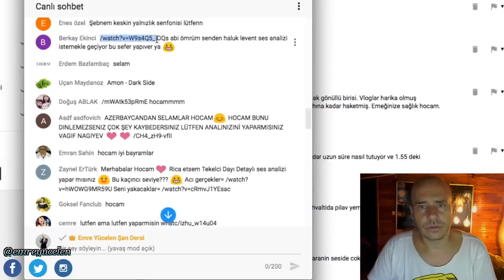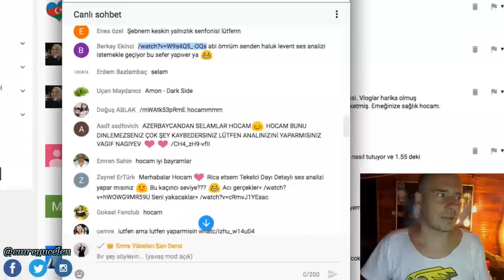Haluk Levent Ses Analizi